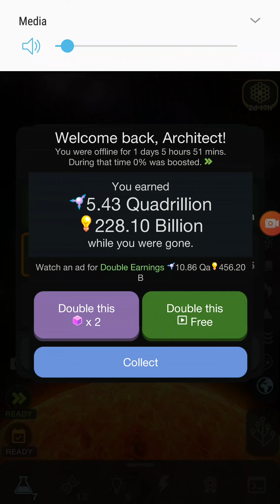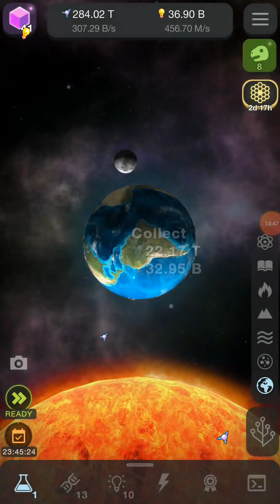Time for computers || Cells to singularity #10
The technology age is among the cells.